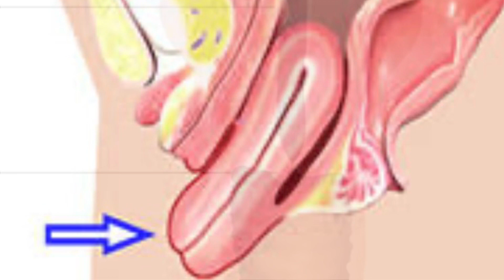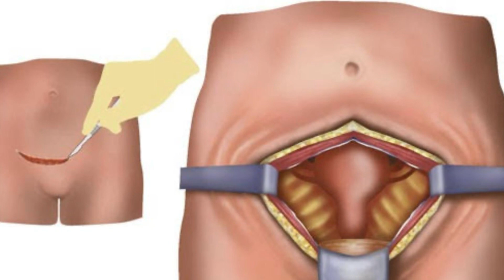SAY “”NO””TO HYSTERECTOMY-UNLESS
no to hysterectomy#Reasons to say no#Hazards of hysterectomy Conditions which require hysterectomy #,Indications for hysterectomy save uterus and ovaries